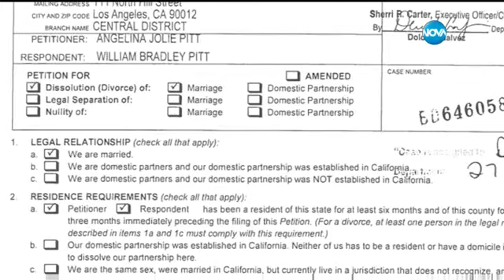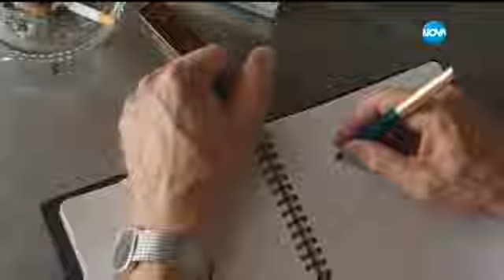Проф. Любомир Стойков за раздялата на Брад Пит и Анджелина Джоли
Проф. Любомир Стойков коментира раздялата на Брад Пит и Анджелина Джоли в предаването "Часът на Милен Цветков" по Нова телевизия. Участват също Мира Баджева и Филип Данауи. Излъчено на 21 септември 2016 г.